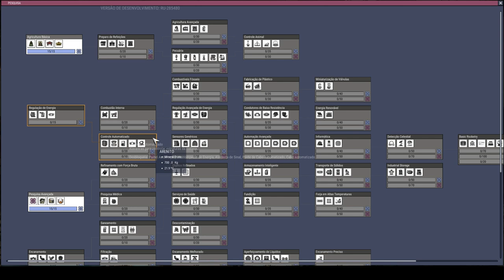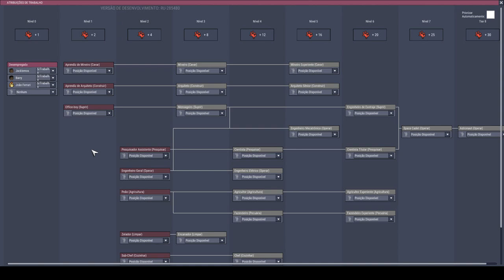E aí? Vai encarar? - Hardcore Mode #1 - ONI PT-BR